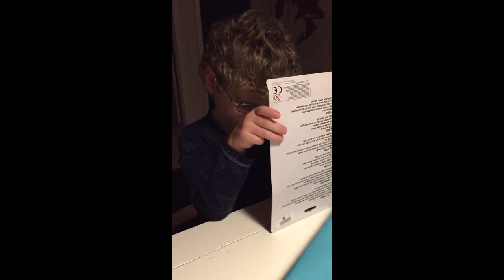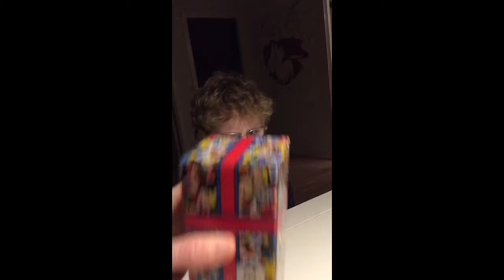Olivers 3 års fødselsdag